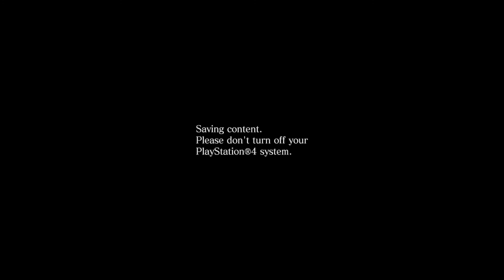RESIDENT EVIL 6 Gameplay Walkthrough Part - 11 | Sherry/Jake Campaign | Finally It's the END but....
💞Lot's of love to all my subscribers and always keep like this.
LOVE YA💝~

💬PLOT SUMMARY:
Resident Evil 6 is a third-person shooter game developed and published by Capcom. It was released for the PlayStation 3 and Xbox 360 in October 2012 and for Windows in March 2013.

❖DETAILS:
Initial release date: October 2, 2012
Producer(s): Yoshiaki Hirabayashi
Writer(s): Shotaro Suga
Engine: MT Framework
Platforms: PlayStation 4, Nintendo Switch, PlayStation 3, Xbox One, Xbox 360, Microsoft Windows
Genres: Action-adventure game, Survival horror, Third-person shooter

✨ Stay with me, you won't be disappointed ✨